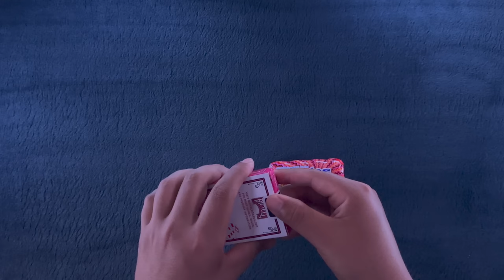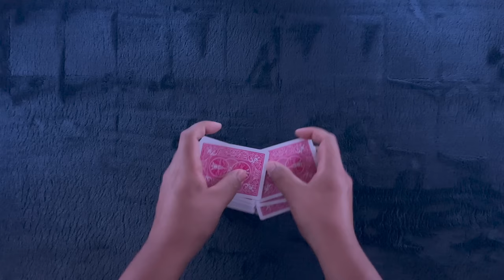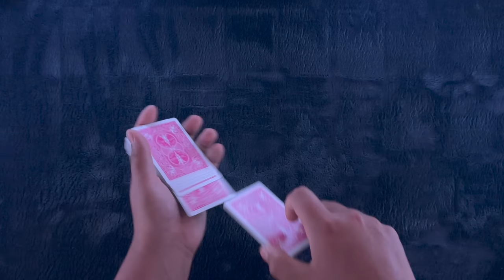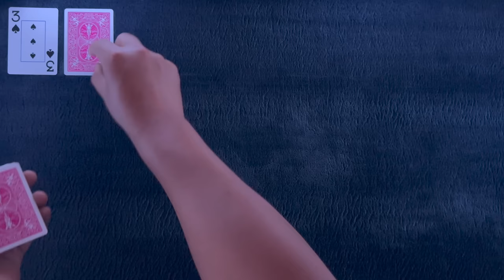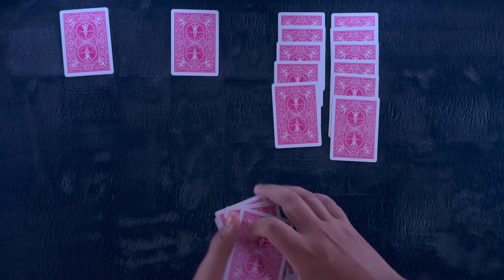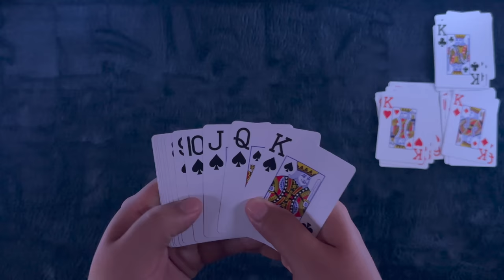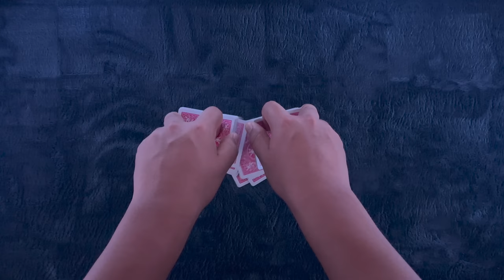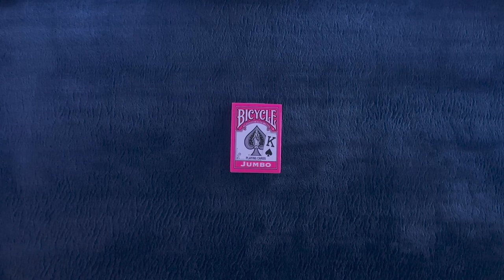ASMR Gum Chewing, Mouth Sounds, Soft Spoken Whispers ~ Solitaire #298: Sour Strawberry Mentos Gum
Our solitaire journey tonight continues with some sweet & sour mentos gum and the jumbo pink deck. Will we manage to chew into a sweet win or will our games be bitter & sour in the 39th episode?Get yourself nice 'n' comfy and let's play some solitaire.